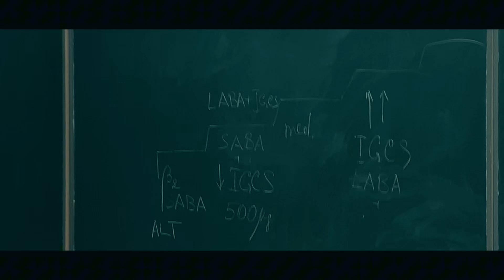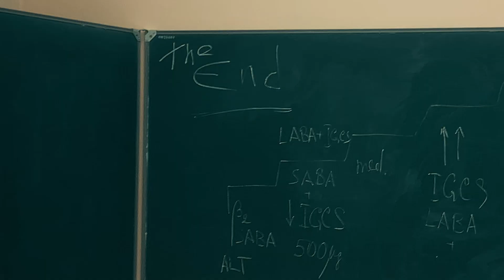Interval ඉන්ටර්වල්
මම ලංකාවෙ කොල්ලෙක් 🇱🇰
i do these vlogs for all those who love medicine
එන්න මේ මගෙ life journey එක🤓

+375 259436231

vlogging with vishwa facebook page